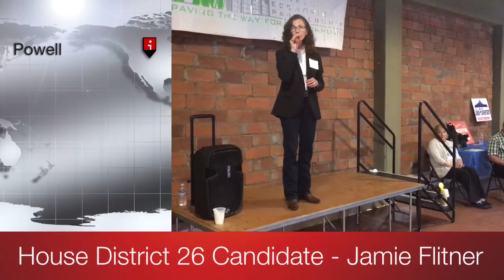House District 26 Candidate - Jamie Flitner